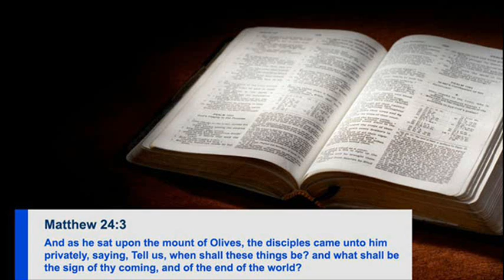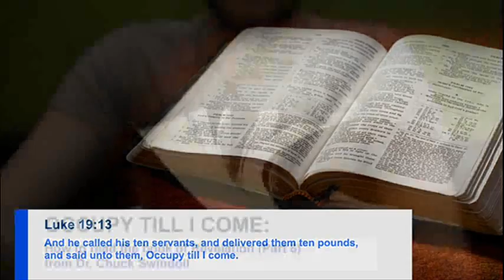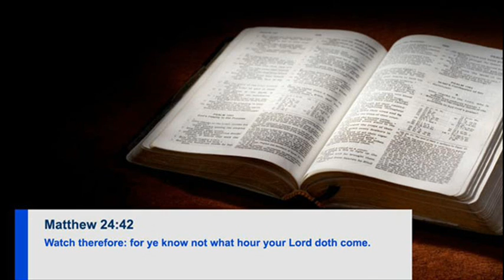Breaking Prophecy News; The Presence (Part 1) (The Prophet Daniel's Report #316)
PROPHECY HEADLINES:

- Rice says sanctions will not be lifted from Iran until Tehran complies with UN requirements
- Deaths in Pakistan quake reach 515; 6.8 magnitude aftershock; insurgents hamper relief efforts
- UN votes to approve Syria chemical weapons resolution

PROPHECY BOOTCAMP: The Presence (Part 1) (from Dr. John MacArthur) / This is what Heaven is all about: God fully dwelling with men in total unveiled glory.

OCCUPY TILL I COME: How to read the book of Revelation (Part 6) from Dr. Chuck Swindoll